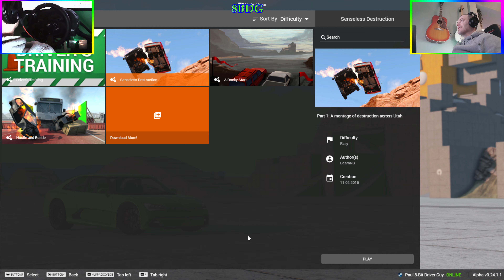BeamNG.Drive 4K | Campaigns - Senseless Destruction Levels 1 - 10 | with Commentary & Music by Me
Trying out the first campaign on BeamNG.Drive, it's called "Senseless Destruction" I dont know how many levels there are all together but here I try out the first 10 with varying results, one thing is for sure though, I caused lots of senseless destruction.
Played with my Thrustmaster T300 RS GT

All music written and produced by Paul Coulson
except song played during level 10 - Das Boot remixed and reproduced by Paul Coulson

If you like the sound of any of my music in this video or any of my other videos then sub here
If you let me know what songs you liked I can direct you to the full version on my music channel

👉NZXT H511 Gaming case (Matte White)
👉500GB M.2 SSD Drive
👉4TB Seagate IronWolf Hdd
👉ASUS ROG Strix XG438Q Gaming Monitor
👉Thrustmaster T300RS GT
👉Thrustmaster th8a Stick Shifter
👉Oculus Rift S
👉GT Omega Pro Cockpit